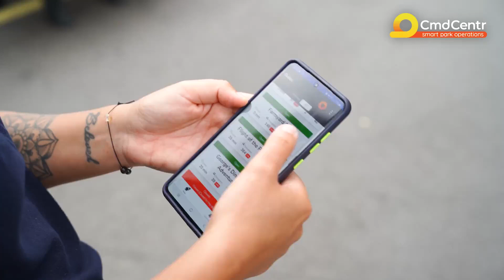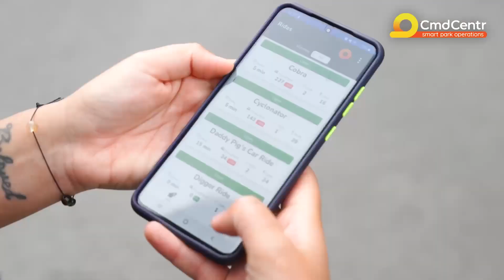The CmdCentr Manager App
See how the CmdCentr Manager App helps theme park operations teams by providing live access to ride data, helping parks make better decisions and better use of their time.